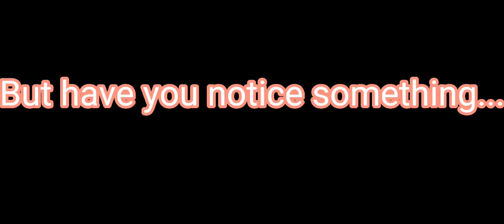Have you notice this about me,@Snowy_LovesPandaand @haniomegawolf5047?